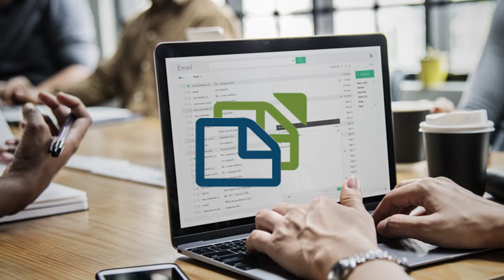Legislação: Instrução processual | Unidade I